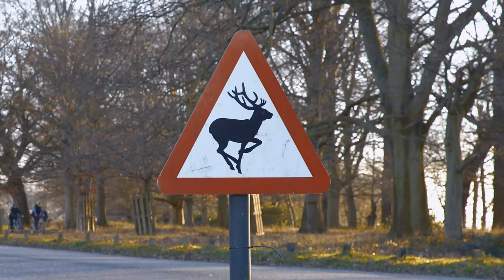The Hidden Treasure of Richmond Park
My first wildlife documentary.

In 2018, and with a passion for wildlife, a degree in Zoology and a love of photography and film-making I decided to photograph and film the deer of Richmond Park, my eventual aim to create my very first wildlife film documentary.

I soon became addicted and went to the park almost every day for a year. I filmed in the dead of winter and at the height of summer. The park was magical . On cold March mornings, just before dawn, the deer,  enveloped by frozen mist and gently falling snow, appeared majestic and mysterious. Completely alone in the park, it was not difficult to contemplate the power and beauty of the natural world.

At this time I didn't have my own camera but borrowed a motley collection from family and friends. I recorded hundreds of shots and then, after a period of intense learning, care of YouTube and my talented brother, I created the film. I performed almost every task myself from researching, storyboarding and script-writing to shooting, sound recording, editing, adding the music and sound effects and overlaying my own narration.

Many thanks to:

Twickenham Studios, where I currently work as a runner and for colour grading the film.
Wildeye where I attended an introductory course.
Wildscreen, which I attended in 2016 and 2018.

My ambition is to gain full time employment within the wildlife film industry, so please share it with anybody you may know.

Camille Munday